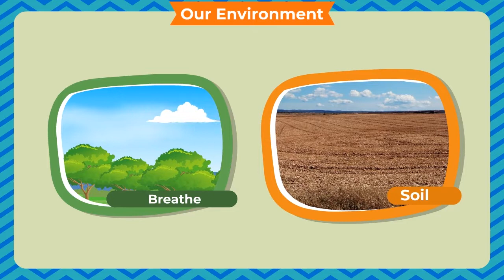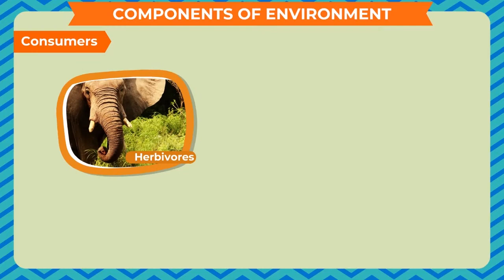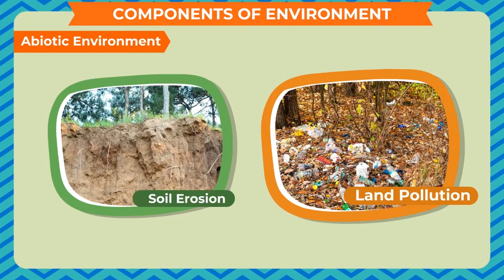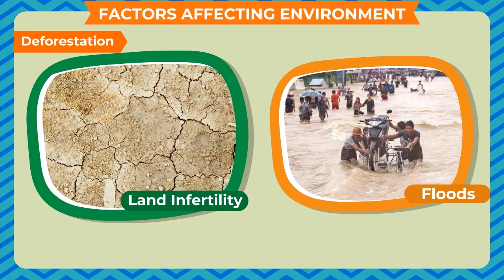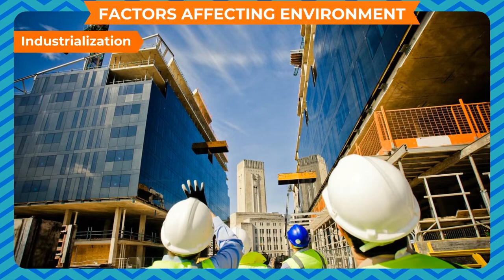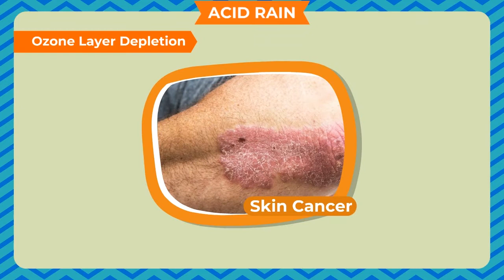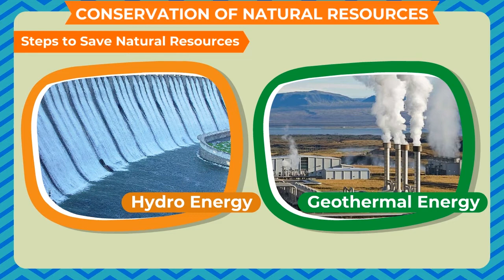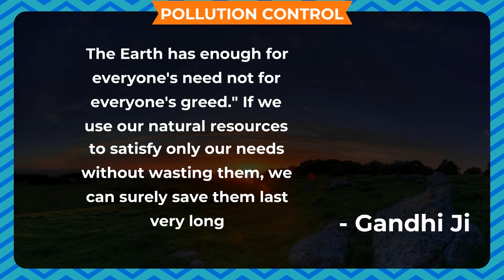OUR ENVIRONMENT CLASS-5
TOPIC  :  ( OUR ENVIRONMENT   )
CLASS : 5